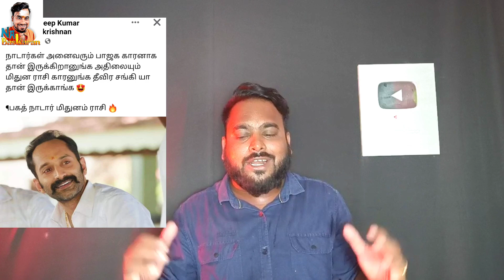ஏமாற்றப்பட்ட உதயநிதி இப்படி அடிச்சா எப்படி? அலறி துடிக்கும் மாரிசெல்வராஜ்